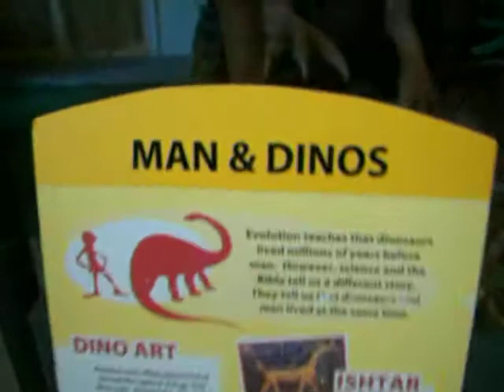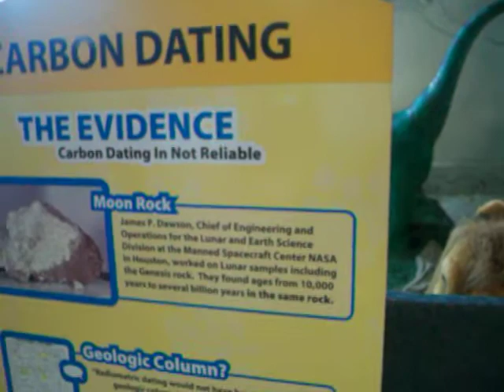Creation Museum part 2